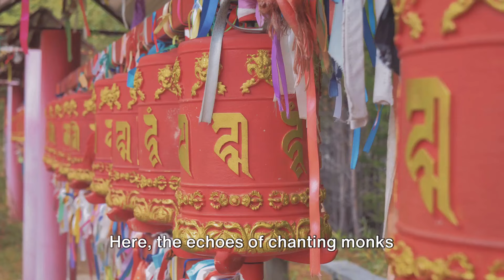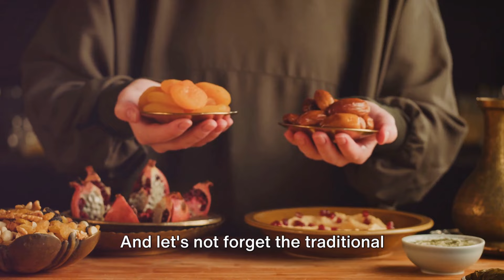Mongolia _ A Journey Through Eternal Blue Sky, Landscapes and Cultures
Amazing World Travel Destinations

Mongolia: A Journey Through the Land of the Eternal Blue Sky

Description:
Step into the vast wilderness and rich culture of Mongolia with our latest Travelers YouTube video. Embark on an unforgettable adventure through this enigmatic country, where ancient traditions and untouched landscapes create an extraordinary travel experience.

Our journey begins in Ulaanbaatar, Mongolia's vibrant capital. Explore the city's unique blend of modernity and tradition, from bustling markets and contemporary art scenes to historic monasteries and the iconic Genghis Khan Statue Complex.

Venture into the heart of Mongolia's natural beauty as we traverse the expansive steppes, home to nomadic herders and their livestock. Experience the traditional Mongolian way of life with a stay in a ger (yurt), and learn about the customs and daily activities that have remained unchanged for centuries.

Marvel at the stunning landscapes of the Gobi Desert, where towering sand dunes, dramatic canyons, and hidden oases await. Discover the Flaming Cliffs, renowned for their dinosaur fossils, and enjoy a camel ride across the vast desert terrain.

Journey to the remote and pristine regions of Khuvsgul Lake, often referred to as the "Blue Pearl of Mongolia." Surrounded by dense forests and majestic mountains, this crystal-clear lake offers opportunities for hiking, horseback riding, and experiencing the tranquil beauty of nature.

Immerse yourself in Mongolia's rich cultural heritage by attending traditional Naadam festivals, where the "Three Manly Games" of wrestling, horse racing, and archery take center stage. Witness the vibrant performances of throat singing and traditional dance, showcasing the artistic spirit of the Mongolian people.

Throughout our travels, we meet with local artisans, explore ancient Buddhist monasteries, and delve into Mongolia's fascinating history, from the time of the great Khans to the modern era.

Whether you're an adventure seeker, a nature lover, or a cultural enthusiast, our Mongolia travel guide promises to inspire and captivate. Join us as we uncover the wonders of Mongolia, the Land of the Eternal Blue Sky.